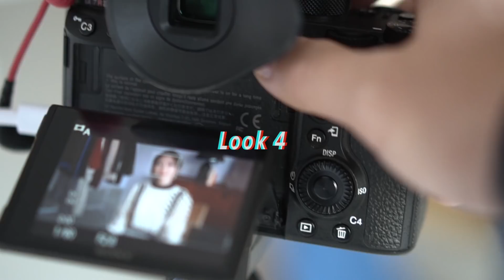秋冬购物分享丨Fall & Winter Fashion Haul丨Savislook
Look 1

靴子Chanel 这次忘记介绍，这双靴子超喜欢，而且非常百搭，还有内增高哈哈

耳环 Frankie shop

Look2

皮衣V by Veda 我穿P号稍微有点小，可能s更合适

裤子Grove

Look 3

仿皮草Mango（偏大，入小一号）

牛仔裤other stories

靴子&包 Chanel

Look 4

上衣 other stories（34）

牛仔裤other stories（24）

Look 5

酒红皮衣MARDI MERCREDI（均码）

Look 6

白色大衣 Mango

内搭优衣库U（S）

裤子Jbrand（24） 小个子女生更适合这个裤长

靴子 Aeyde（可以买大半号） 或

Look 7

🎵The Rain - Jacaranda Red
🎵Quarter Mix - Freedom Trail Studio

💻编辑：Final Cut Pro X
📷相机：Sony A7iii